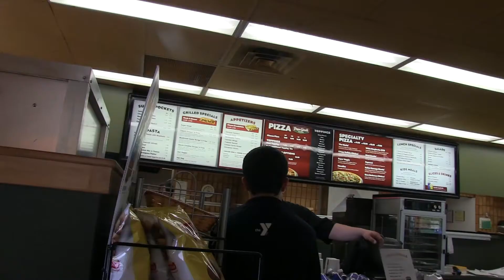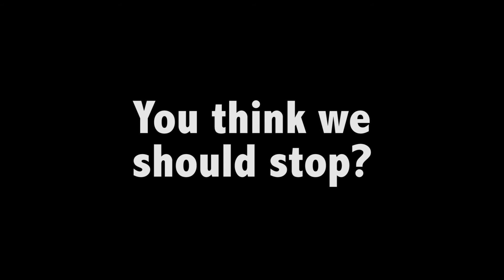#12 - Impersonate Pizza Delivery Men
#12 on the list, get jobs as pizza delivery men.